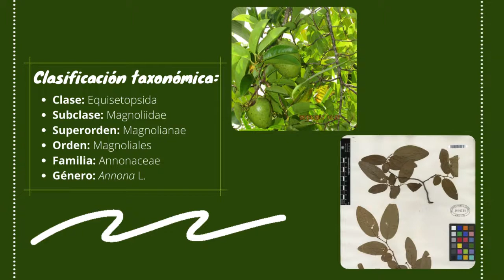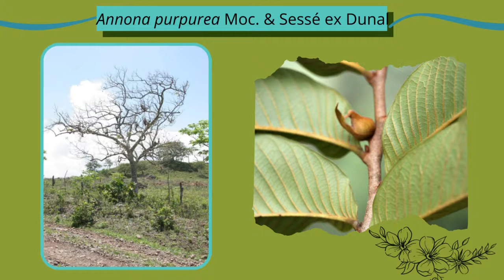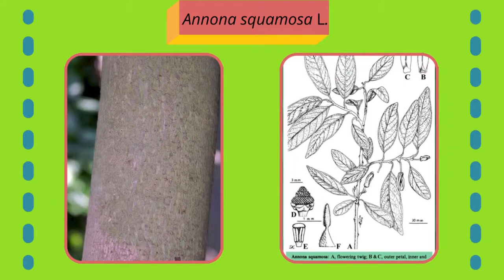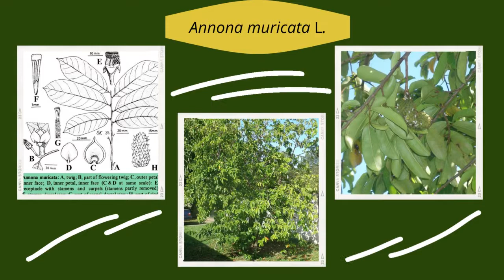Género Annona en HN e importancia_5